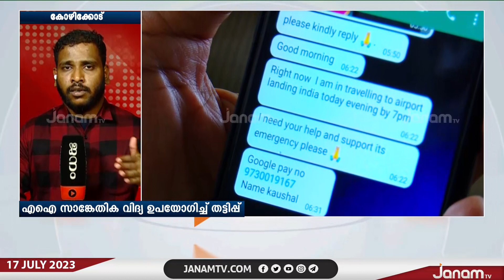കോഴിക്കോട്ടെ AI പണം തട്ടിപ്പിൽ അന്വേഷണം ഊർജിതമാക്കി പോലീസ്